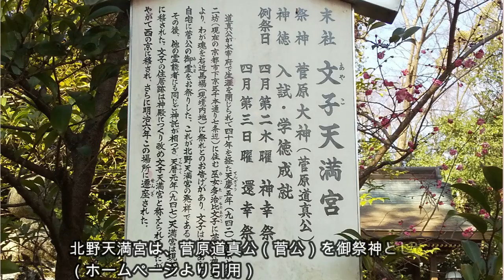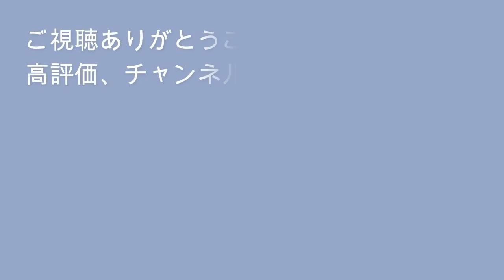北野天満宮 梅苑【京都おでかけvlog】２０２１年の２月６日と２月２８日の写真で作成しました。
北野天満宮の梅が咲き始めたので、２０２１年の写真をまとめてみました。１月から３月まで楽しめますが、２月下旬～３月上旬が最も見頃ということです。
この動画は、２月６日と２月２８日の２回行った分の写真なので、咲き方の参考になると思います。
見ごろは年によって前後するので、ホームページで確認されると確実だと思います。

梅の名所の動画です。